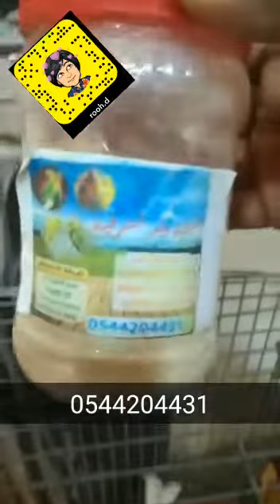انتاج الروز مع الكناري تصوير اليوم الخميس2/6/1440 بعد استخدام خلطه ولد الشرقيه لتحسين الانتاج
‏ 🌴ما شاء الله تبارك الله🌴